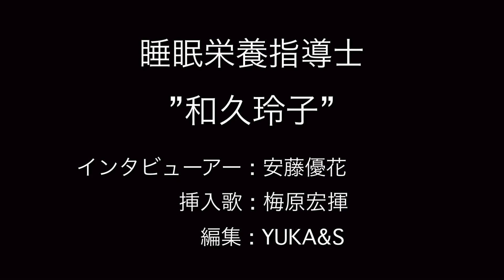退職金詐欺に夫とお金を奪われ丸裸！再婚サイトでモラルハラスメント被害！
ご視聴いただきありがとうございます。-0031
和久玲子様の情報は以下よりご覧ください

◆LINE公式アカウント◆(The 睡眠！(by和久玲子))

◆ぐっすり快適ラクラク寝返りパジャマ